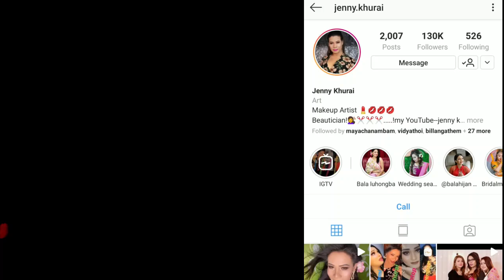I RECREATED INSTAGRAM PICTURES OF "JENNY KHURAI"😍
MAKING A RECREATION VIDEO IS TOUGH AND TIME CONSUMING..DO SUPPORT ME..😊